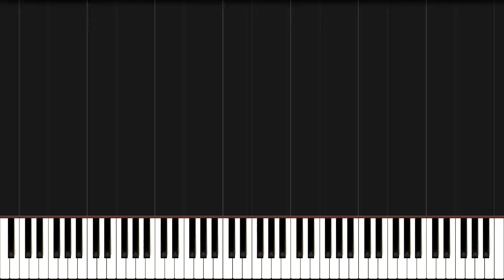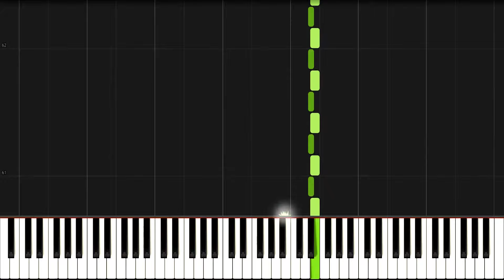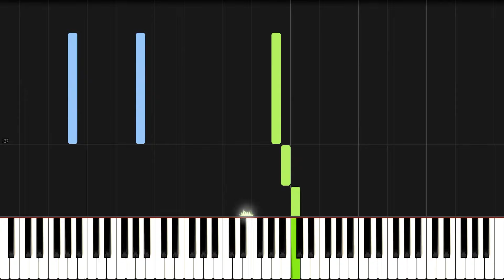Ludwig van Beethoven - Für Elise (Piano Tutorial) [Synthesia]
🎹 How to play "Für Elise" on piano.